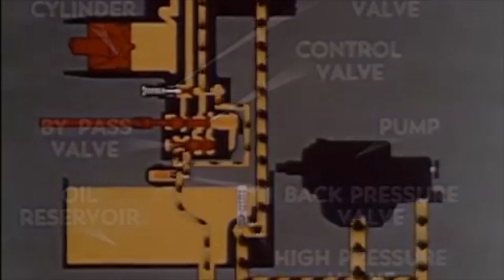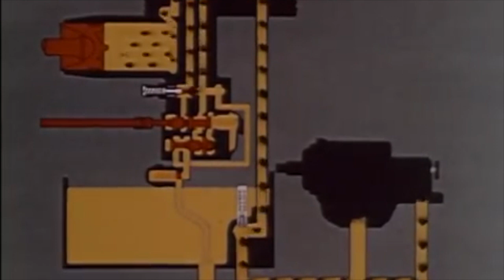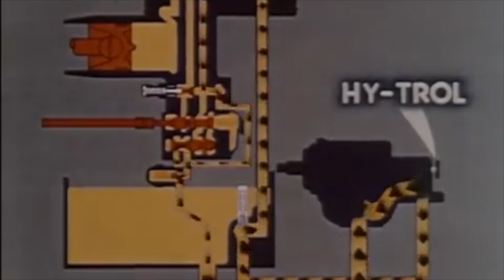How To Attach A Box Blade To A Tractor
This is how you attach a box blade to a tractor without any special tools.